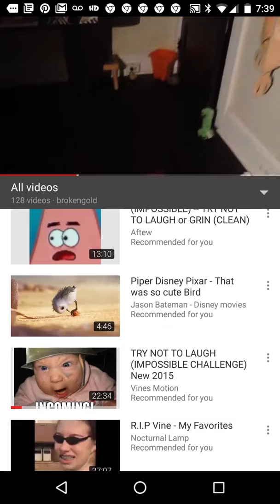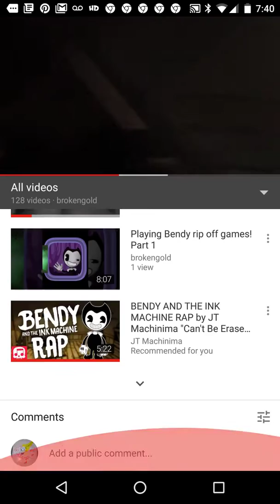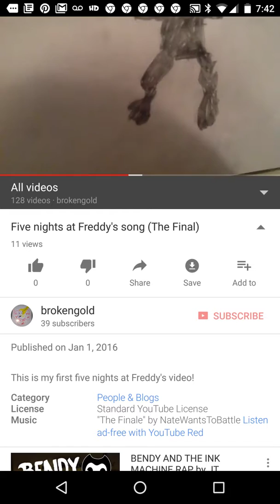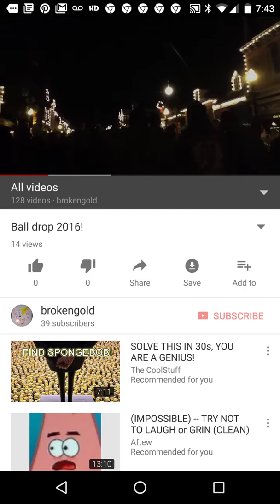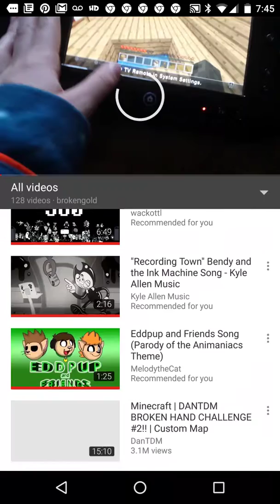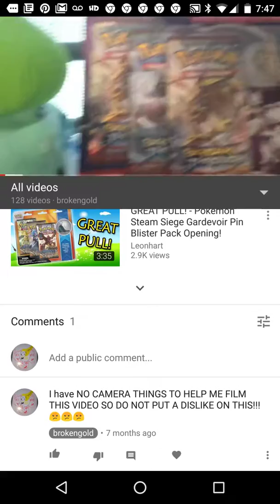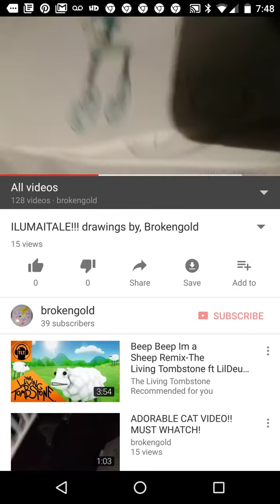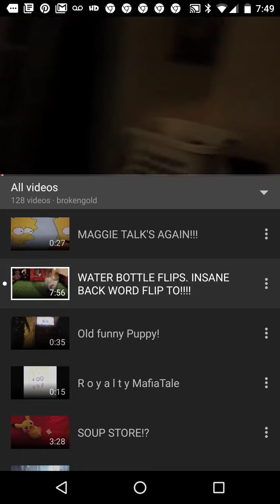REACTING TO OLD VIDEOS!?!? (WARNING: CRINGE)